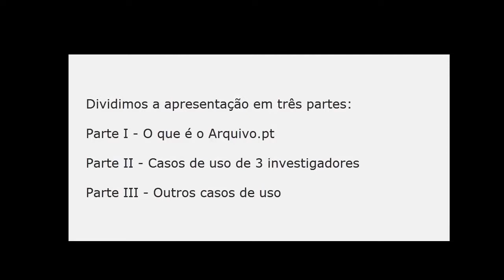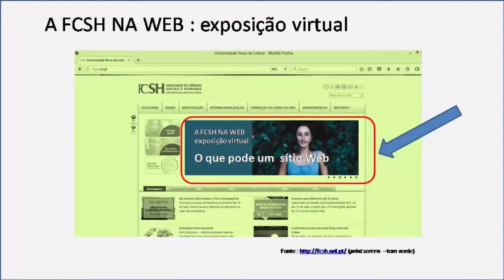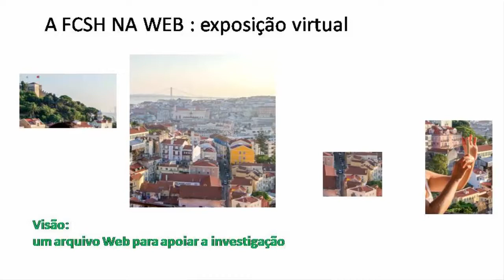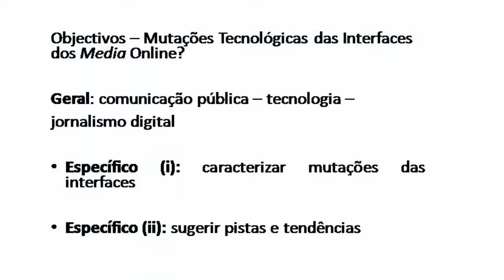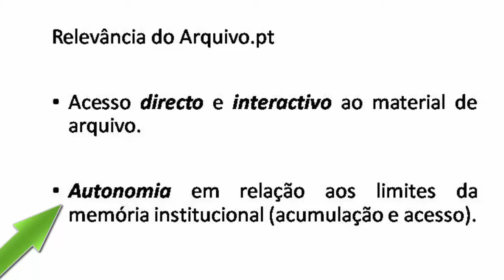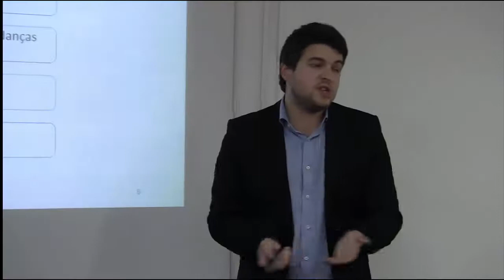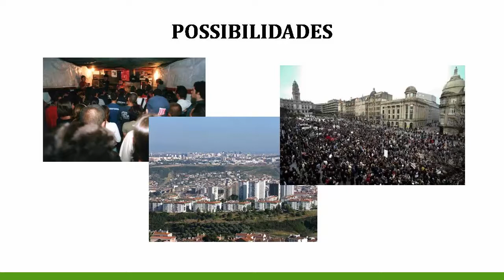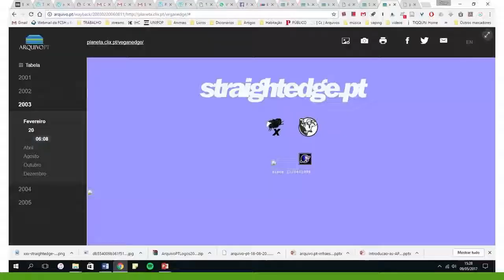Três investigadores, três casos de uso do Arquivo.pt. Aula aberta na FCSH - parte II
Formação sobre o Arquivo.pt na FCSH, a convite do CIC.Digital,  com a presença de alunos das Ciências da Comunicação. Realizou-se no dia 10 de Maio de 2017 no Auditório 1 da Torre B.
Parte II - 3 Casos de uso apresentados por 3 investigadores.

Parte I - O que é o arquivo
Parte II - Casos de uso - 3 investigadores
Parte III - Outros casos de uso - como funciona o arquivo

As imagens foram captadas pelo MediaLab-FCSH, e sobre estas acrescentada uma camada com os diapositivos para divulgação neste canal.